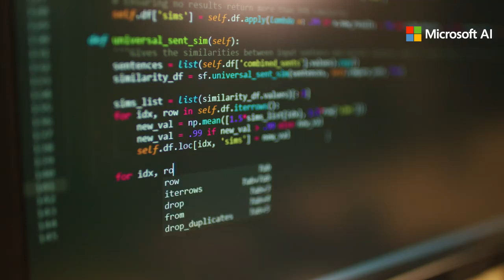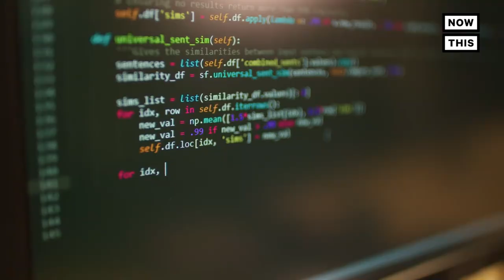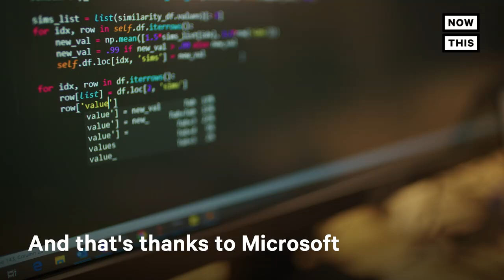AI and ML explained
In this short video, Neal Analytic's data scientists Clarissa & Elise, explain what Artificial Intelligence and Machine Learning are and how they can be used to help business.

Dylan Dias, Neal Analytic's CEO, shares the company vision where AI is going and how it can impact the future of augmented work.

Note: Fractal fully integrated Neal Analytics team and solutions as of April 1st, 2023.

Fractal is one of the most prominent providers of Artificial Intelligence to Fortune 500® companies.

Fractal's vision is to power every human decision in the enterprise, and bring AI, engineering, and design to help the world's most admired companies.